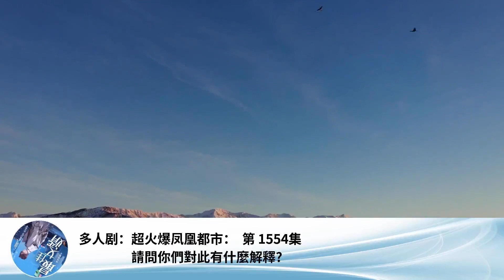多人劇：超火爆鳳凰都市： 第 1554集